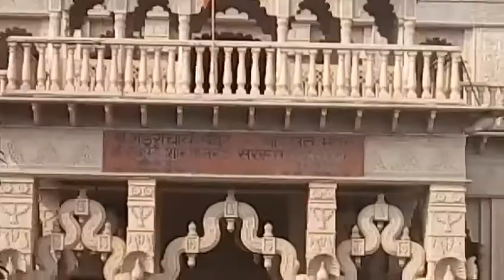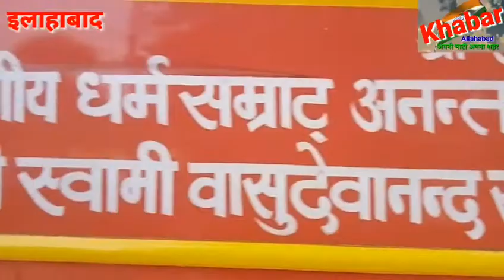सोभा यात्रा संग किया संगम आरती. शंकराचार्य वसूदेवा नंद सरस्वती जी